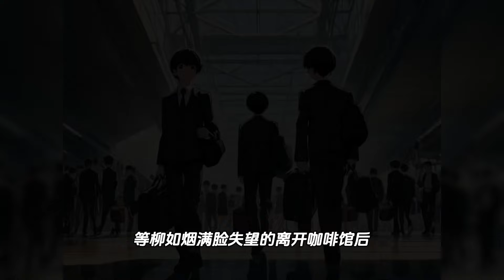我伊藤诚，是柳如烟的舔狗。我能走15公里的路给她买喜欢的奶茶，因为担心太冷给她送外套，寒冷的冬天在女生宿舍楼下等两个小时。同学都觉得我爱她爱到疯狂，但只有我知道，